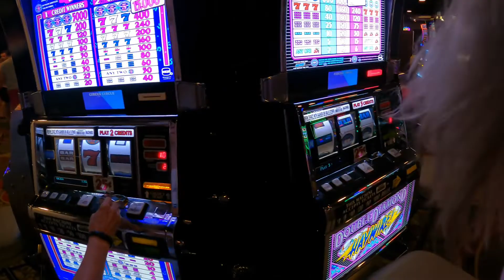My mother-in-law playing the coins slots at Circus Circus Las Vegas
We are back in Las Vegas with Jenni's parents and her mom wanted to play slot machines that still took coins and she found some at Circus Circus